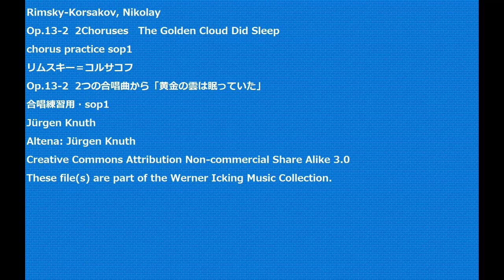Rimsky-Korsakov, Nikolay Op.13-2 2Choruses The Golden Cloud Did Sleep chorus practice sop1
Rimsky-Korsakov, Nikolay
Op.13-2  2Choruses　The Golden Cloud Did Sleep
chorus practice sop1
リムスキー＝コルサコフ
Op.13-2  2つの合唱曲から「黄金の雲は眠っていた」
Jürgen Knuth
Altena: Jürgen Knuth